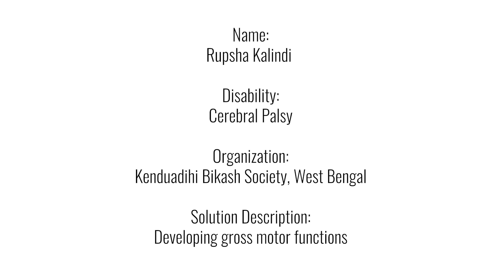Developing gross motor functions|Breakfreesolutions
In this video, a child with an intellectual disability is taught how to improve fine gross motor skills by removing a ball from water, which inturn helps her hand to move and increase the concentration power,in turn the gross motor skills are upskilled

This solution video was shared by Kenduadihi Bikash Society, edited, and presented by Eilabs and Project Discovery.